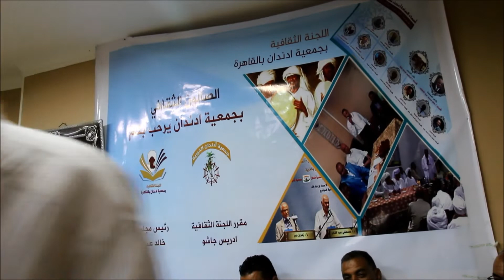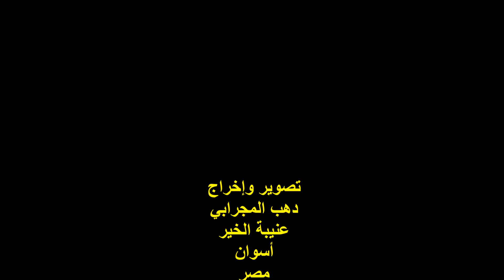الشاعر والباحث/ محمد عمر طه/الجزء الثاني/ ندوة صالون أدندان الثقافي/ الأحد 22/7/2018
التوصيف
أمسيةٌ ثقافيةٌ ..
الندوة الشهرية لصالون أدندان الثقافي ..
عنوان الندوة :
حوار حول اللغة والأغنية فى التراث النوبي ..
الشاعر والباحث / محمد عمر طه ..
الجزء الثاني ..
المكان : جمعية أدندان الخيرية بالقاهرة ..
تصوير ومونتاج وإخراج :
دهب المجرابي ..
عنيبة الخير ..
أسوان ..
مصر .